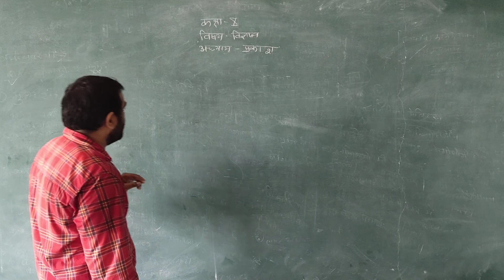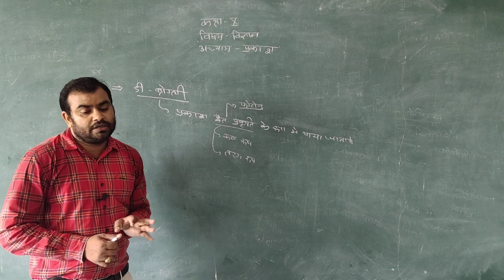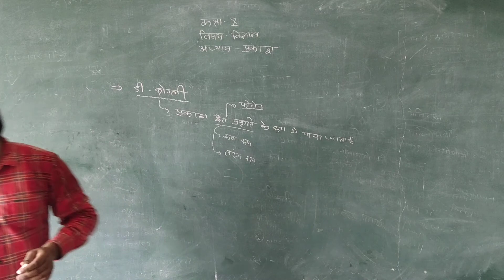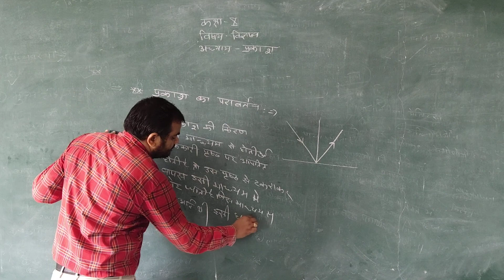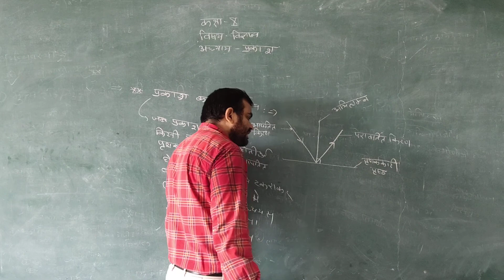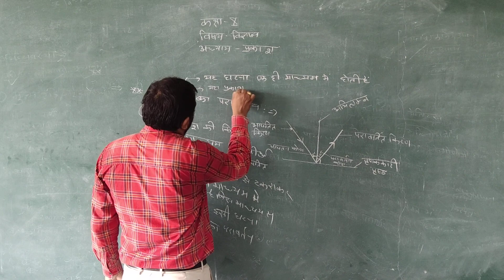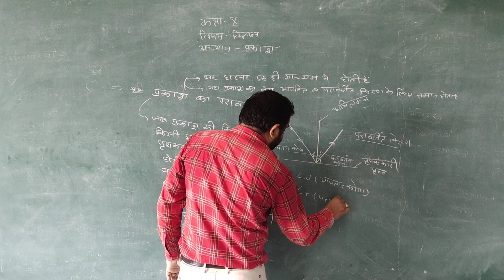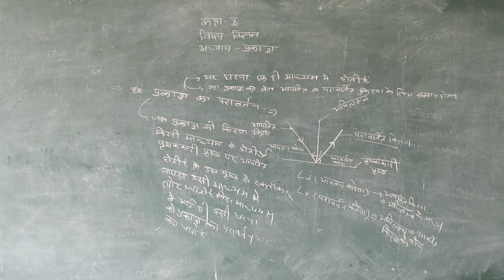10TH HM SCIENCE TOPIC प्रकाश LIGHT part 2 by Mahesh Sir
10TH HM SCIENCE TOPIC प्रकाश LIGHT part 2 by Mahesh Sir Ideal Eduation Point New Choudhary Public School